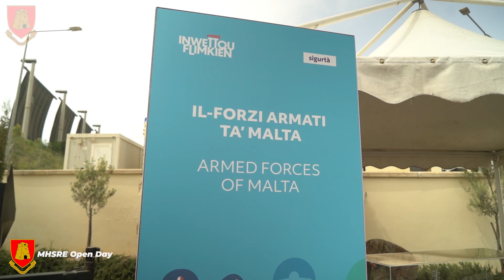MHSRE Open Day - 14 April 24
🎉✨ Opening our doors to the community!

The Armed Forces of Malta were proud to participate in an Open Day for the Disciplined Forces, organised by the Ministry for Home Affairs, Security, and Employment. From target shooting to explosive scenarios, night-vision obstacle courses to soldier meet-and-greets, it was an unforgettable opportunity for the public to engage with our dedicated soldiers and experience firsthand the skills and expertise of our forces. Thank you to all who joined us! 🙌💫